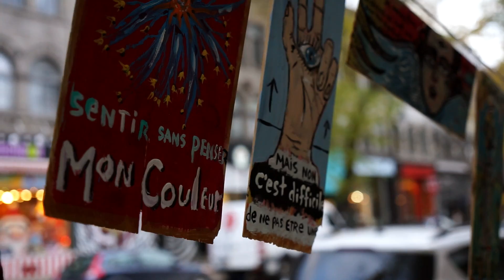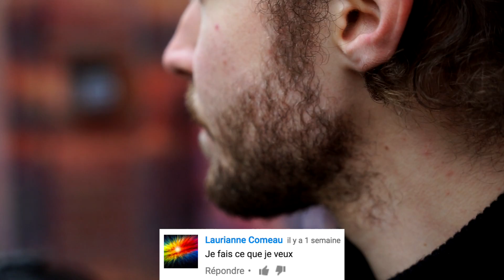LA LIBERTÉ (commentaires en chanson)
Claviériste: Olivier Beaulieu
Directeur photo: Augustin Chapdelaine